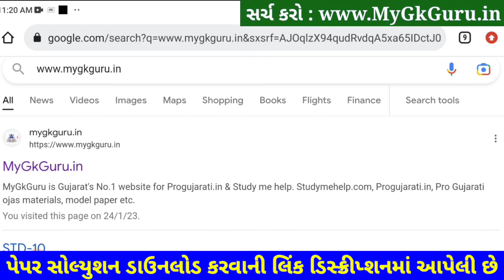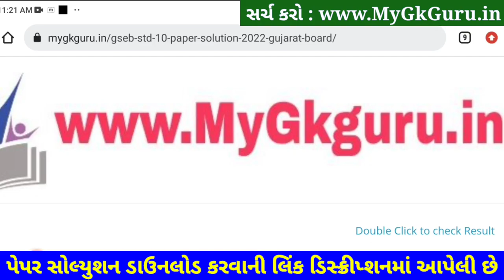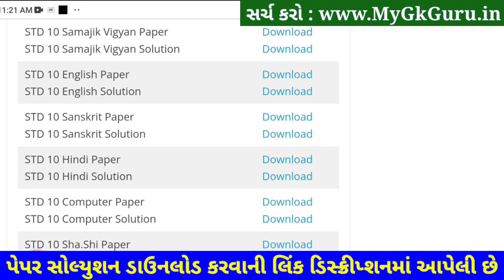STD 10 Hindi Paper Solution 2023 Second Exam, STD 10 Hindi Paper Solution 2023 February 80 Marks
STD 10 Hindi Paper Solution 2023 Second Exam, STD 10 Hindi Paper Solution 2023 February 80 marks. STD 10 Hindi Paper Solution 2023 Second Exam February 2023. STD 10 Second Exam Paper 2023.